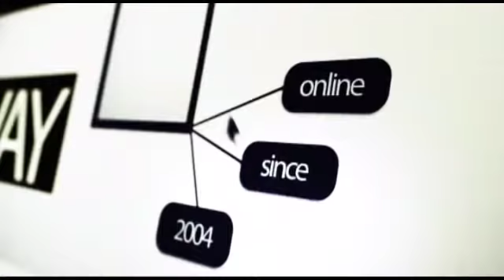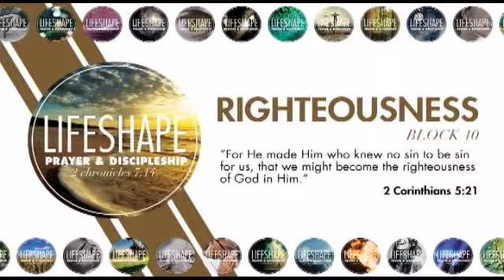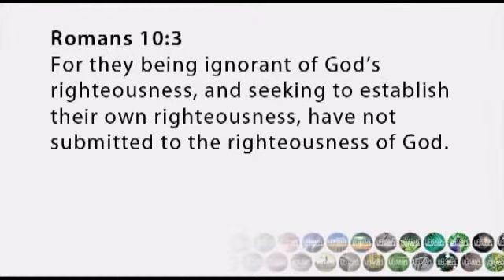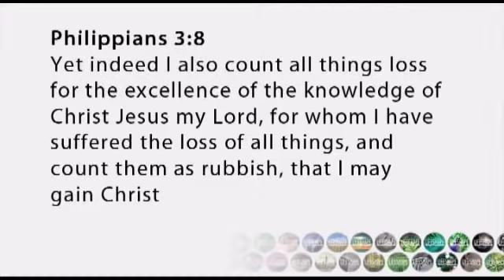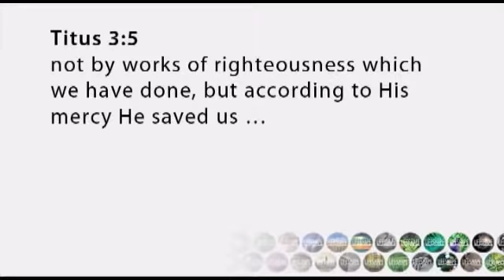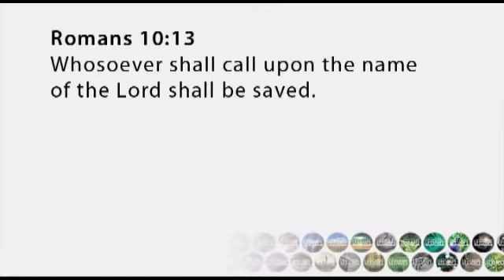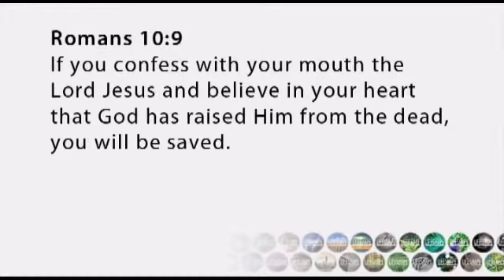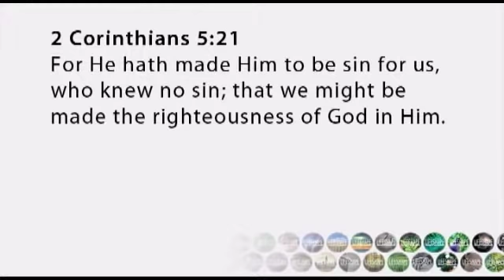LifeShape Prayer & Discipleship, Block 10: "Righteousness"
Pastor Ron Hammonds teaching the 2013 LifeShape Prayer & Discipleship Series based
off of 2 Chronicles 7:14.